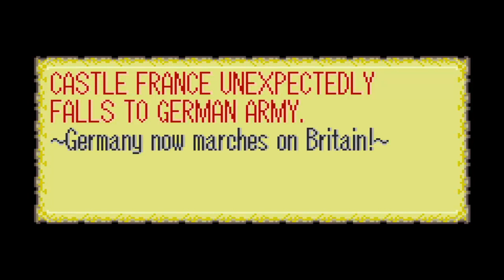Let's Play FE Hacks: Project Z - Chapter.1 A Generic Beginning - Lovely day, isn't it?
Already dying in Chapter.1 'cause Budgie refuses to dodge ._.
I will cut out long replays, that way you don't have to see the same thing over and over again.

Game: Project Z (Fire Emblem 7 Hack)
Producers: The Emblem Brigade